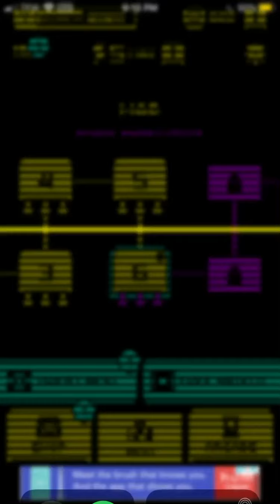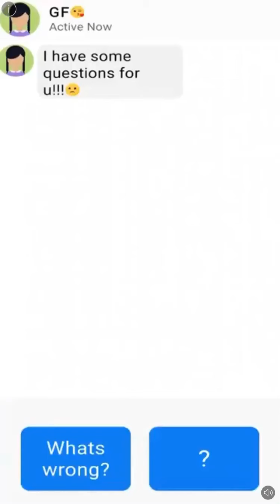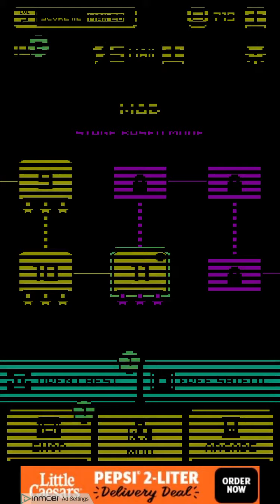On my phone 1/???